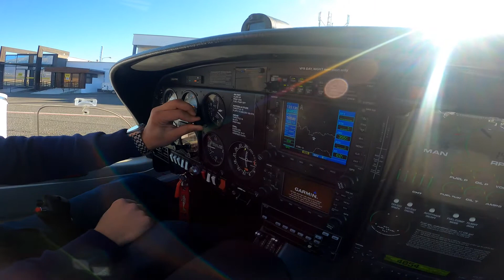Vysoké Tatry z letadla, Let nad Vysokými Tatrami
Flight above High Tatars